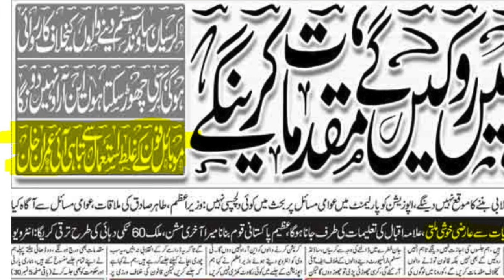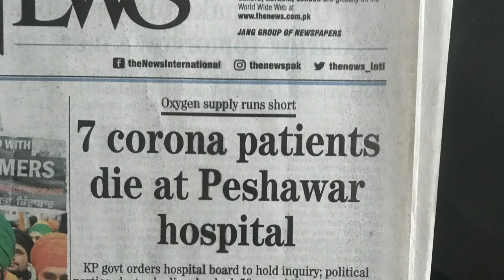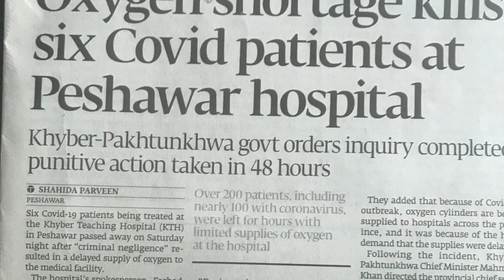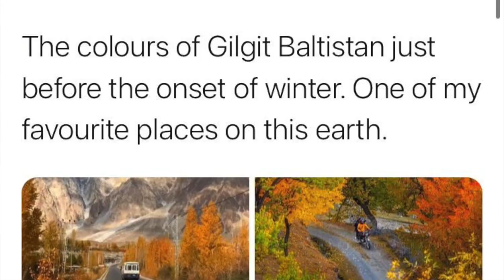PM Imran interview, values, democracy, spirituality and facts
عمران خان انٹرویو، اقدار، جمہوریت، روحانیت اور حقائق